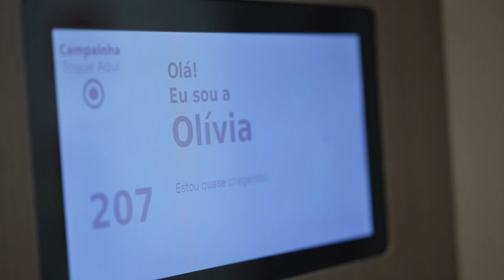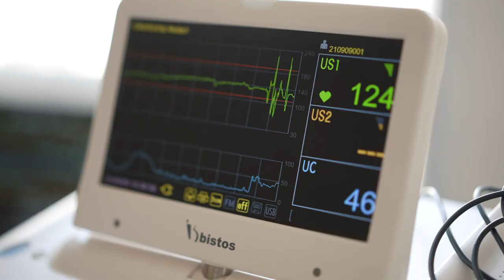“EU NÃO ACREDITO QUE CONSEGUI…” | Olívia chegou em um lindo PARTO NORMAL 💕 | Instituto Villamill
A mamãe Marcela e o papai Hugo procuraram o Instituto Villamil no começo da gestação em busca de um parto fisiológico e respeitoso. O casal estava muito ansioso para a chegada de Olívia e, portanto, se prepararam muito para esse momento! A mamãe fez fisioterapia pélvica, acupuntura, e tudo que pudesse contribuir para que Olívia chegasse da melhor maneira possível!

E ela veio! Com 40 semanas e 2 dias, Marcela entrou em trabalho de parto de maneira fisiológica, e assim permaneceu por bastante tempo. A mamãe optou por analgesia, descansou, mas não desistiu! 💪

E assim, às 12:00, Olívia chegou em um lindo parto normal e foi direto para o colinho da mamãe! 😍

Você sabe como funciona a analgesia em um parto normal? 🤔
Em situações como a de Marcela, em que a mulher se encontra em um trabalho de parto demorado e com contrações muito fortes, a analgesia é uma opção para que o desconforto seja aliviado! É importante ressaltar que nesses casos são aplicadas baixas doses de anestésicos que apenas promovem o alívio da dor, sem perda de consciência, perda de mobilidade ou perdas sensitivas. Sendo assim, a analgesia não retira a sensibilidade desse momento tão especial e intenso!

Parabéns aos papais e à equipe do Instituto Villamil!
Seja bem-vinda ao mundo, Olívia! 🌎